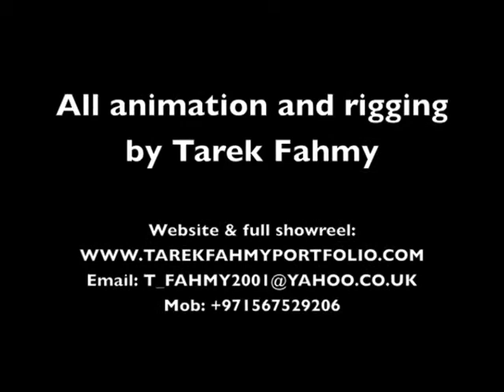Tarek Fahmy - Animation Portfolio